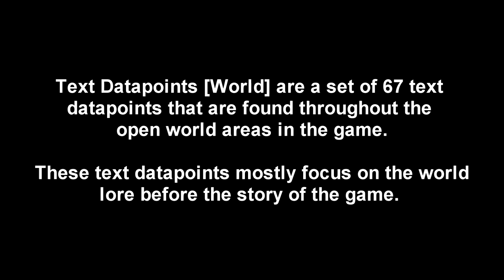Horizon Zero Dawn Complete Edition: Text Datapoints [World] Guide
Intro - 00:00
SPECIAL ORDERS - 00:14
Schott v. Frost - 00:57
"Haere Mai" - 01:41
Refugee museum opens - 02:57
Jeff Andreatis Show - 03:49
1st Amendment Virtual? - 05:12
Harriet Choi Dies - 06:13
Hartz wins Bahamas -- 07:24
Leaks spark fears - 08:14
UK vets struggle - 08:57
Inebri8 available! - 09:54
Get Tactile! - 10:53
RPGreet! - 11:53
Luna Here I Come - 12:39
All The Same - 13:00
China-Sick - 13:33
Mexico - 14:12
Cram - 14:51
She's The One - 15:37
Supplier - 16:17
Sleeper - 17:08
Idiot Army - 17:43
Holo-Haunting - 18:25
Log: 5/18/63 - 18:55
Chocolate Box Log - 19:41
To All Jessifans -  20:36
Log: 3/3/64 - 21:05
Lure of the Real - 21:45
I Must Thank You - 23:10
Reiker Building? - 23:52
Get Ti-D-O Started! - 24:39
Robar is coming! - 25:25
EZVenue Staffing - 26:00
[No subject] - 26:51
Destin folds - 27:48
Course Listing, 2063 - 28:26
Grey Swarms Diary - 29:10
Holo Listings - 29:57
We Were Indonesia - 30:45
Tormented Giveaway! - 31:17
Vani In Concert - 31:45
Metal vs Meat! - 32:26
Naysay Doom - 32:59
Hey Subscriber! - 33:45
VertiVIP Program - 34:55
AVOID THE TOUR! - 35:58
What scares me... - 36:48
Greece is Calling - 37:37
Who Did This? 86 - 38:07
DO NOT IGNORE! - 39:16
Summer Sale! YumNow! - 40:02
VeetEats! - 40:35
It's PizzaVeet! - 41:26
Odyssey ready? - 41:53
Dalgaard on FZ - 42:59
Mourn mosquitoes? - 44:01
Odyssey Injustice? - 44:41
Odyssey Drives Ready - 46:10
Odyssey to Nowhere - 46:43
$$$ With MechBooker! - 47:17
Your "Gift" - 48:04
Do Your Part - 49:38
Turing Act criticized - 50:37
Just Got Back - 51:23
This Sucks - 52:06
Phantom Limbs - 52:44
Outro - 53:12